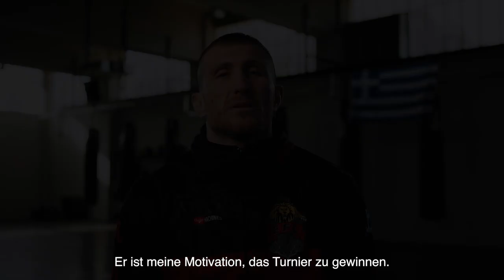Andreas MICHAILIDIS: Darauf habe ich mich mein ganzes Leben lang vorbereitet | Tipsport GAMECHANGER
LIES DIE BESCHREIBUNG 👇

Die Elite von OKTAGON wird dem stolzen Griechen, der gleich zwei Mal Champion 👑 griechischer Organisationen wurde und sagenhafte 3 Jahre bei den Hauptkämpfen der UFC gesetzt war, begegnen. Dort kämpfte "SPARTAN" sogar gegen den aktuellen Mittelgewichts-Champion Alex Pereira. Glanzvoll konnte er 1️⃣1️⃣ seiner 1️⃣3️⃣ Siege, gegen wirklich zähe Gegner, frühzeitig ⏳ beenden. Und zudem hatte er die Ehre, mit Legenden wie Antonio McKee und den erinnerungswerten "Rampage" Jackson zu trainieren.

04/03/2023 🇨🇿 Ostrava, Ostravar Aréna 🏟️

oder exklusiv über 🧑🏻‍💻von zu Hause.